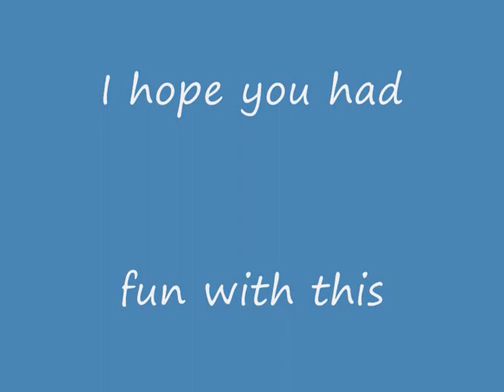Ovy and Fedy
Pics from Alexander Ovechkin and Sergei Fedorov